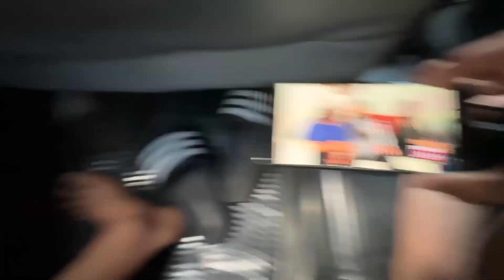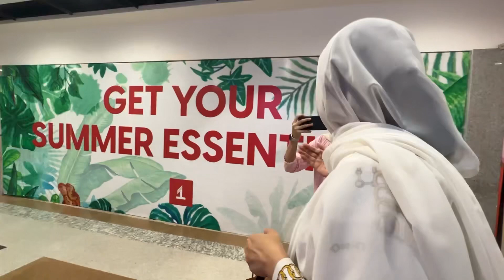MAINAY BOHAT SAARAY SHORTS APNE LYE!!